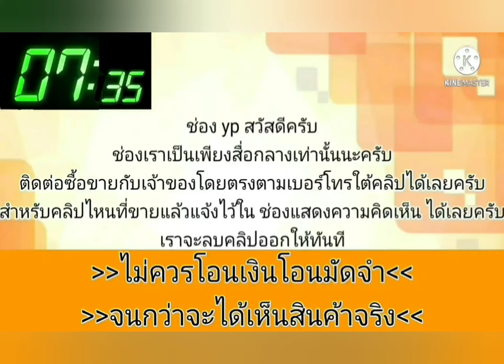vios สภาพดี💥เดิมๆโรงงาน🎀สีสันเงาฉ่ำ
2005 Toyota soluna vios
฿69,000
📣📣ขาย📣📣
Toyota  soluna vios 1.5S
✅เครื่องยนต์เบนซิน
✅ พรบ.ภาษี พ.ค.68
✅เอกสาร-เล่มพร้อมโอน
ราคาเงินสด6️⃣9️⃣,0️⃣0️⃣0️⃣ บาท
 ราคานี้พร้อมโอนให้
❌ ขายเงินสดเท่านั้น❌
❗ต่อรองราคาหน้ารถ❗
ดูรถที่ อ.เมืองอุดรธานี
สนใจสอบถามได้นะคะ
.ลองดู สินค้าอื่น